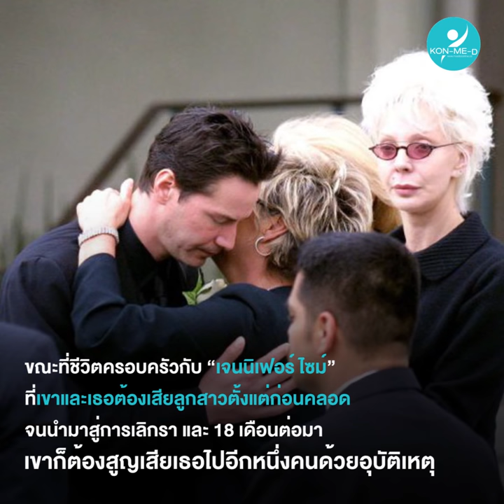เปิดชีวิตนอกจอ “คีอานู รีฟส์” ซูเปอร์สตาร์ตลอดกาล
"จอห์น วิค” คือนักฆ่า
แต่ “คีอานู รีฟส์” เสมือนพ่อพระ!
เปิดชีวิตนอกจอ ซูเปอร์สตาร์ตลอดกาล